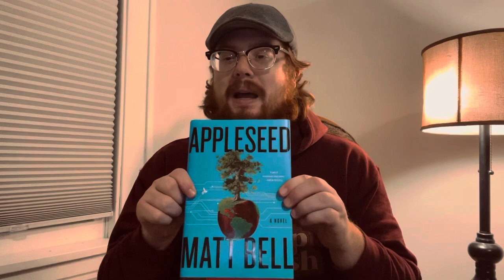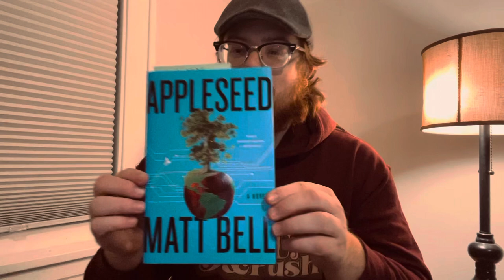APPLESEED by Matt Bell | Book Review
A book review of Matt Bell’s APPLESEED (Custom House 2021).

Other books mentioned:

THE OLD DRIFT — Namwali Serpell
OVERSTORIES - Richard Powers